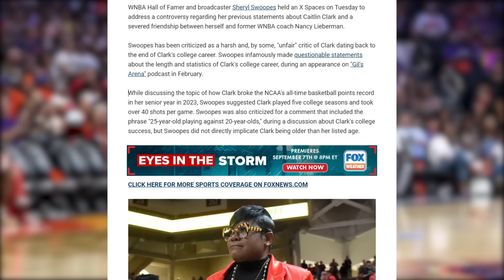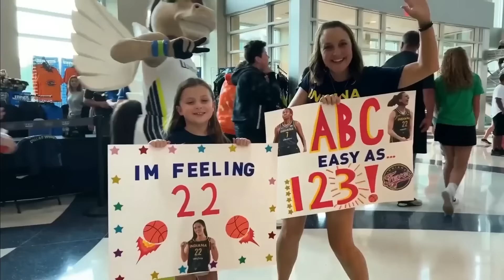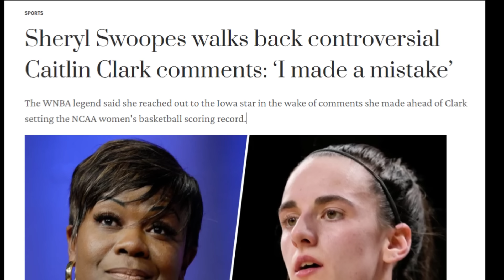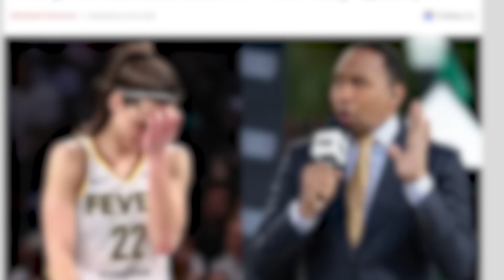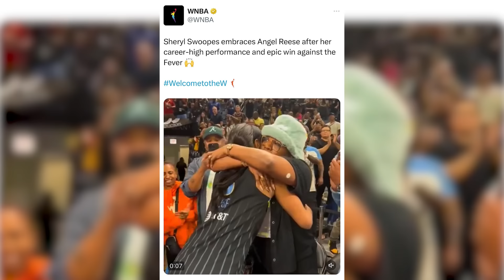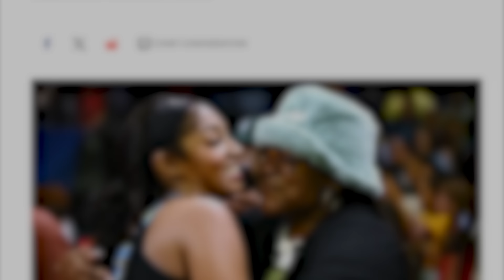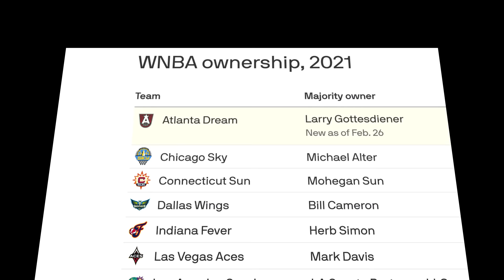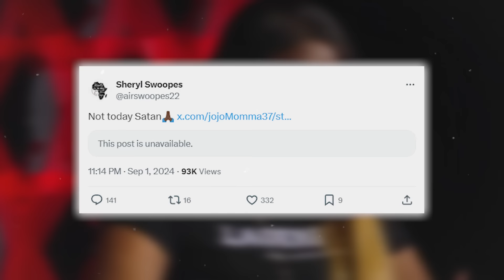The EPIC DAY Caitlin Clark DESTROYED Her BIGGEST Rival!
Caitlin Clark’s rise in the WNBA has everyone talking—but not everyone is thrilled. WNBA legend Cheryl Swoopes, widely regarded as one of the game’s greatest players, has voiced harsh opinions about Clark throughout the season. But here’s the kicker—it’s not just about Clark’s basketball skills anymore. Swoopes' criticism seems deeply personal, almost as if Clark’s sudden rise to stardom is threatening the very legacy that Swoopes and other WNBA pioneers worked so hard to build. The question is, what’s really driving this tension? Is it Clark’s undeniable talent, or is it about something much deeper—the changing face of the WNBA?

Section 107 of the U.S. Copyright Act states: “Notwithstanding the provisions of sections 106 and 106A, the fair use of a copyrighted work, including such use by reproduction in copies or phonorecords or by any other means specified by that section, for purposes such as criticism, comment, news reporting, teaching (including multiple copies for classroom use), scholarship, or research, is not an infringement of copyright.” This video and our YouTube channel, in general, may contain certain copyrighted works that were not specifically authorized to be used by the copyright holder(s), but which we believe in good faith are protected by federal law and the fair use doctrine for one or more of the reasons